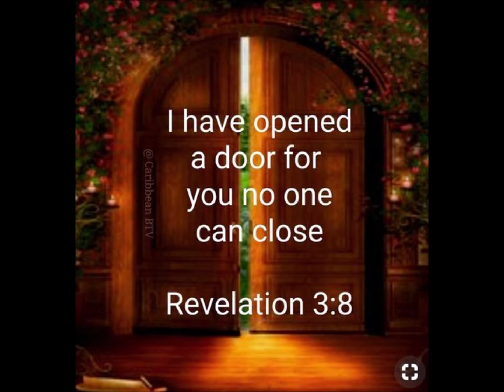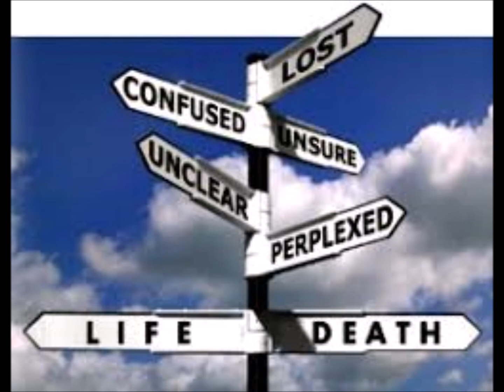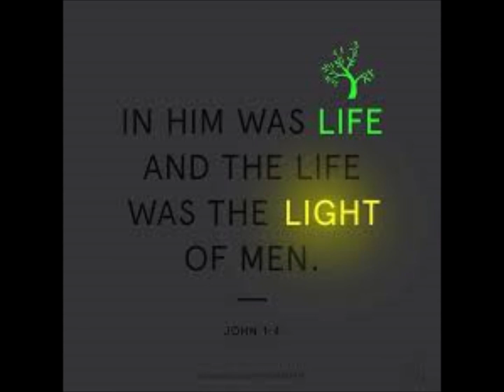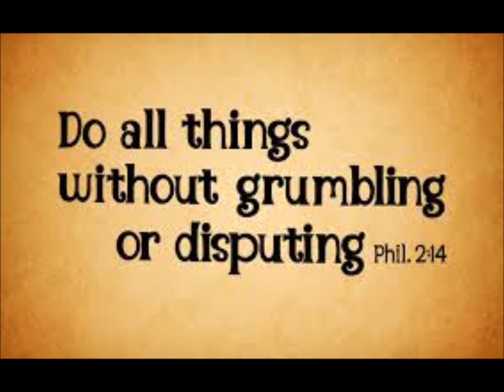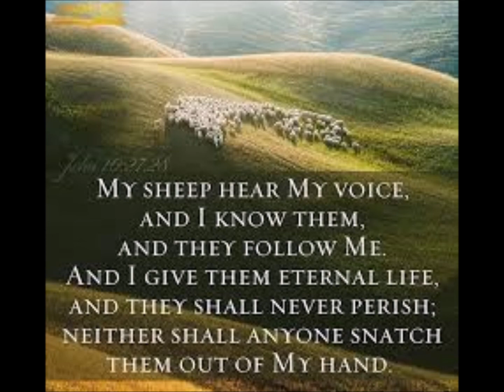Threshing Floor: You have the Keys (10/3/19) ~House of Restoration~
I am He that lives, and was dead; and behold, I am alive forevermore, Amein; and have the keys of hell and of death. (Revelation 1:18)